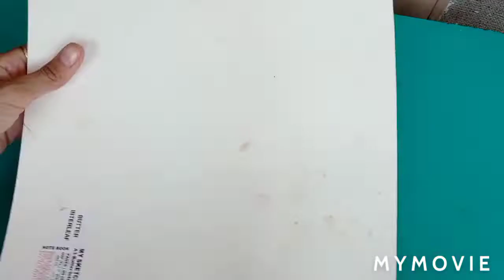Doremon painting | kids painting | easy painting for kids | Best out of the waste ideas | Diy craft